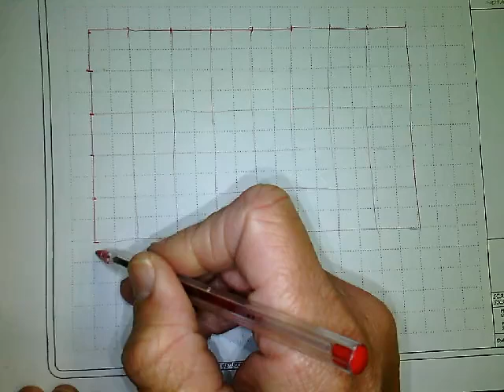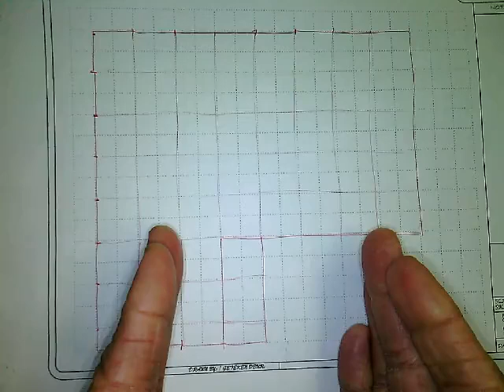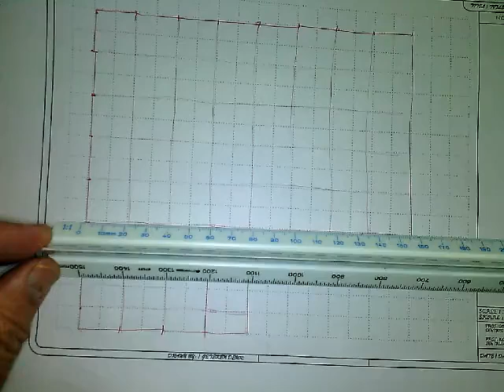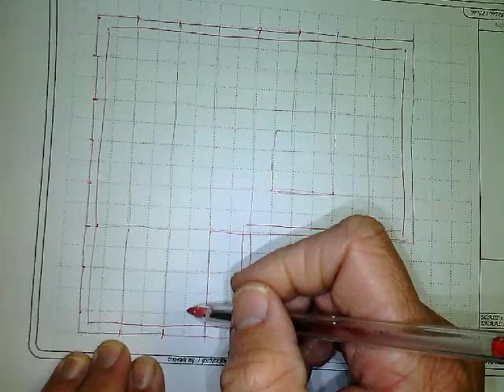PAT egd grade 10 floor plan